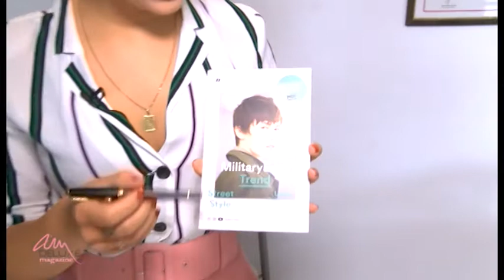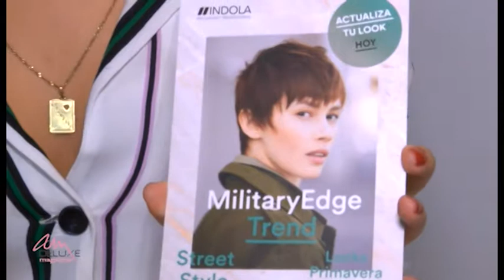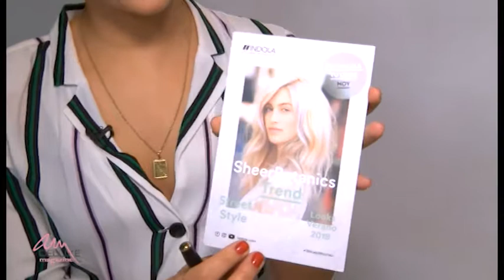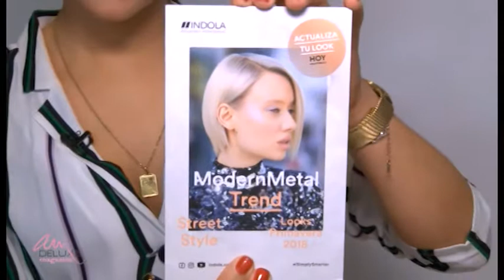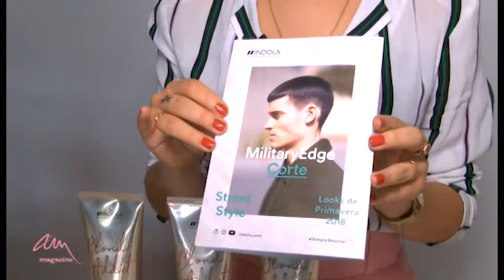AM Deluxe Magazine 06.07.18 | Mírame TV Canarias